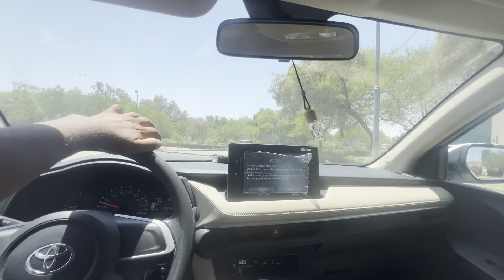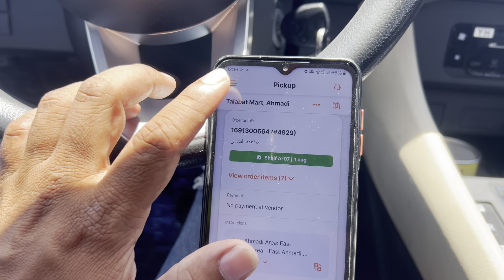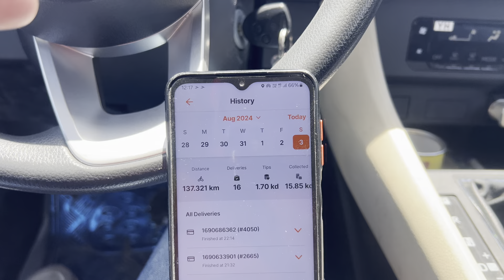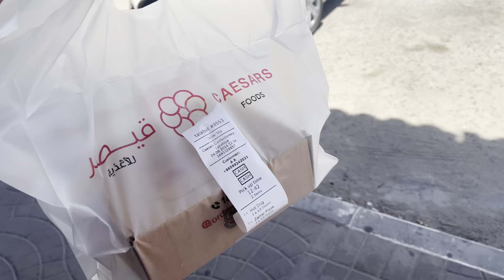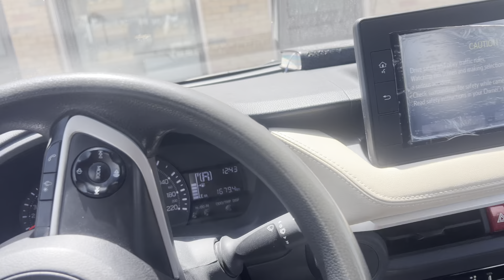Kuwait 🇰🇼 food delivery 🚚